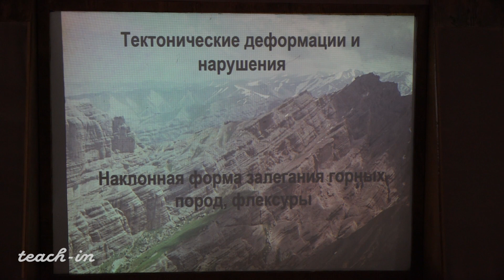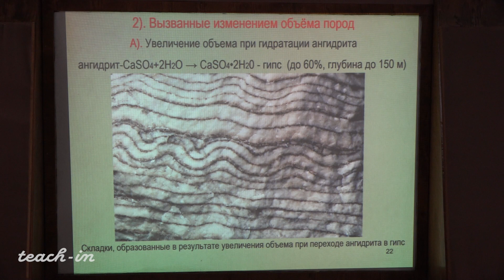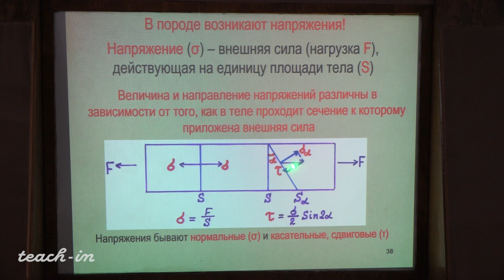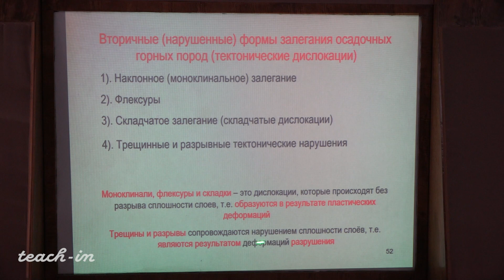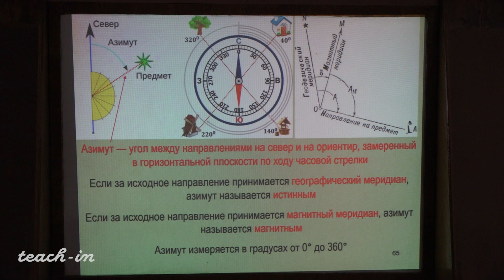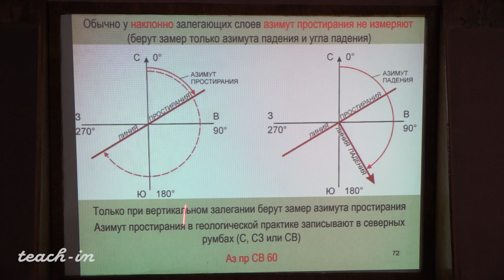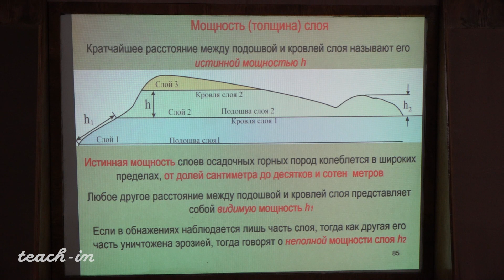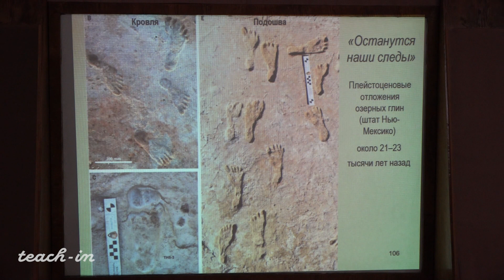Гущин А.И. - Общая геология. Часть 2 - 6. Тектонические деформации и нарушения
00:00:19 Области осадконакопления
00:01:13 Горизонтальное залегание
00:06:38 Тектонические и нетектонические силы
00:17:14 Классификация тектонических движений
00:26:30 Простейшие типы деформаций
00:29:05 Деформации и дислокации
00:33:17 Вторичные формы залегания осадочных пород
00:40:55 Элементы залегания слоя. Геологический (горный) компас
01:00:21 Последовательность геологических событий
01:04:48 Слой, слоистость и некоторые способы определения кровли и подошвы слоя